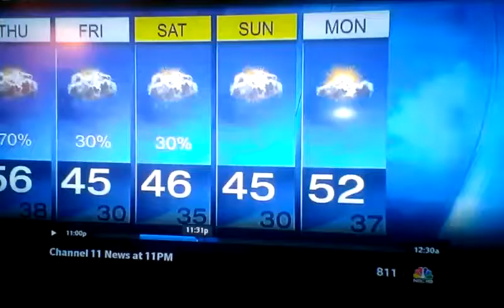Wpxi Lisa Sylvester weekend weather is bad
Listen close to her response to 5 day forecast, whoopsie!